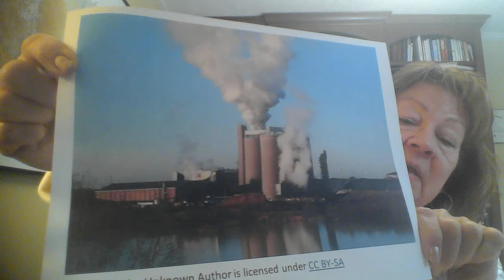Location of MFG CH 9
Agglomeration occurs when enough firms locate in an area to create savings in production unit costs. Learn about localization and urbanization economies and how they function!